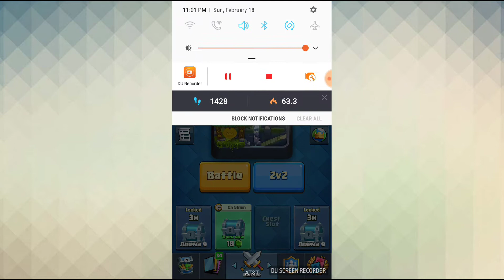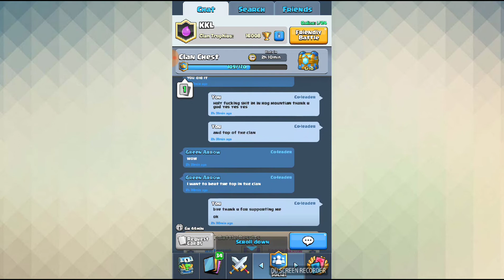the reason i haven't uploaded...and hog mountain.......yes!|clash royale